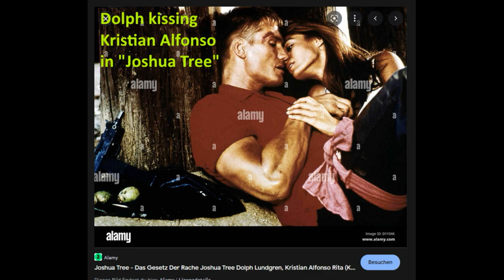Dolph Lundgren and Sylvester Stallone are Daniel Ducruet and Philippe Junot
This Youtube-short exposes Dolph Lundgren and Sylvester Stallone as monaco-royals Daniel Ducruet and Philippe Junot: Image-comparisons and family-relation-proofs within one minute!

For those who want a deeper explanation: In the film „Joshua Star“ (1993), Dolph Lundgren had a kissing scene with actress Kristian Alfonso. The latter is clearly played by Princess Stephanie of Monaco – and that's the wife of Daniel Ducruet.

Furthermore, it's very interesting that the connection between Dolph Lundgren and Sylvester Stallone isn't just that they shot "Rocky IV." together. In fact, both even had an affair with the same model: With Janice Dickinson, who is played by Caroline of Monaco. And of course that fits perfectly again, because: Sylvester Stallone is played by Philippe Junot – who was Caroline's first husband!

The movie „Rocky IV.“ was a “Monaco royal-production“ with Philippe Junot as Rocky (Sylvester Stallone) and Daniel Ducruet als Ivan Drago (Dolph Lundgren).